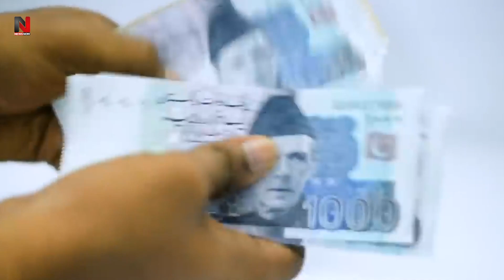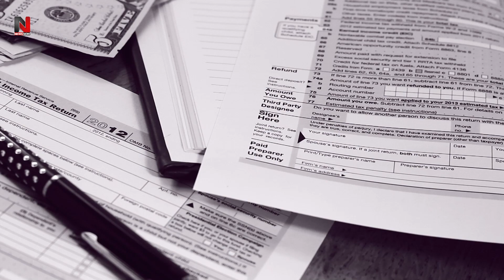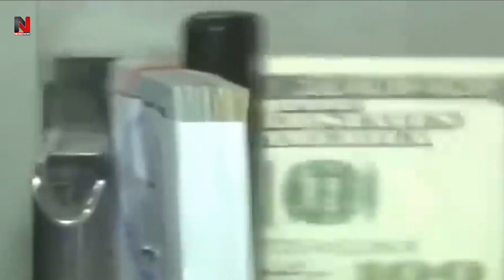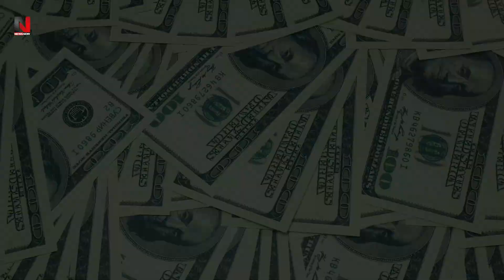कंगाल हुआ Pakistan, तो इमरान ने जमीन की लगाई बोली, मोदी को कह दी ये सबसे बड़ी बात